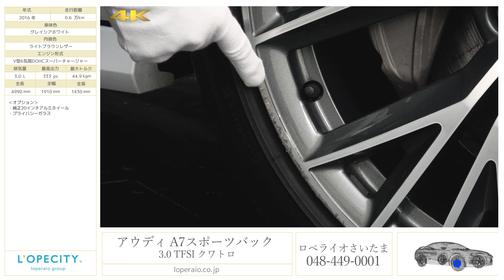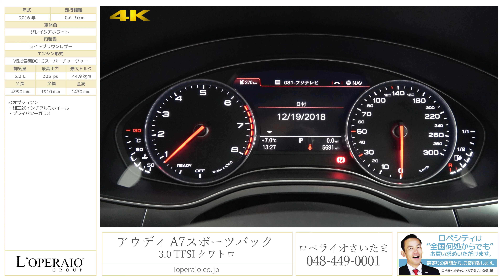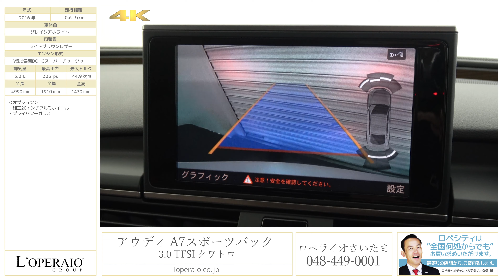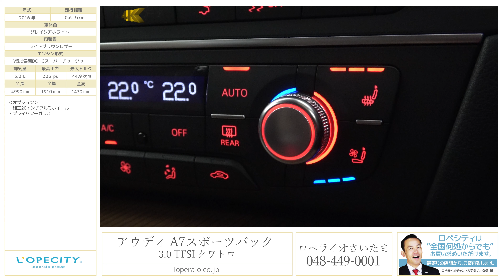アウディ A7スポーツバック 3.0 TFSI クワトロ 2016年式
グレイシアホワイト/ライトブラウンレザー、7速AT、右ハンドル、正規ディーラー車、後期モデル、純正20インチアルミホイール 【新車保証継承H31年1月迄】

ロペライオさいたまにA7スポーツバック3.0 TFSI クワトロ 後期モデルが入庫致しました！ルームミラーに内蔵されたカメラからの情報を元にハイビームでの走行中、対向車や前車に対し19個のLEDハイビームユニットを用いて個別に減光/消灯させ照射部位を調整するマトリクスLEDヘッドライトが標準装備されております。また、エンジンは2015年からパワーユニットが新しくなり23psアップしております。お探しの方は、是非お早めにお問合せ下さいませ！

・純正20インチアルミホイール

‹標準装備›
純正ＨＤＤナビゲーション＋地デジ＋バックカメラ、ＥＴＣ、シリンダーオンデマンド、Ｓトロニック、クワトロシステム、アダプティブエアサスペンションスポーツ、アウディウルトラ、ＭＭＩタッチ、アウディドライブセレクト、サーボトロニック、パドルシフト付本革巻き 3スポーク マルチファンクション スポーツステアリングホイール、ＢＯＳＥサラウンドシステム、ＥＳＣ（エレクトロニックスタビリゼーションコントロール）、ＥＳＰ（エレクトロメカニカルパーキングプレーキ）／アウディホールドアシスト、アウディサイドアシスト、アウディパーキングアシスト、アクティブレーンアシスト、アクティブクルーズコントロール、プレセンス/プレセンスプラス、電動リトラクタブルリヤスポイラー、オートマチッくテールゲート、ＬＥＤリヤコンビライト、パークセンサー、アイドリングストップ、プッシュスタート

‹主要諸元›
3.0L V6DOHCスーパーチャージャー、333ps/44.9kgm、全長499×全幅191×全高143cm

￥9,330,000-